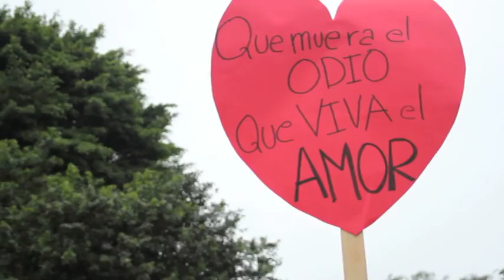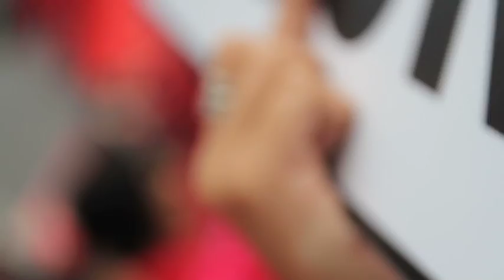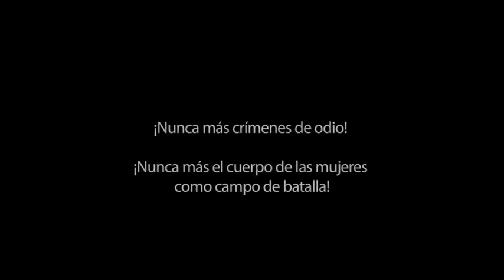Marcha del Orgullo LGTB 2013 - La Violencia de Estado Mata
Este sábado se realizó la XII Marcha del Orgullo en Lima. Con el lema "La violencia de estado mata", miles de personas salieron a las calles a denunciar las acciones que viene tomando el Estado peruano, que a través de la presión de grupos conservadores en el Congreso, ha iniciado una ofensiva en contra de los derechos de lesbianas, gays, travestis, transexuales, transgeneros y mujeres. Frente a esto, la marcha logro convocar a miles de activistas lgtb, feministas, asociaciones de familiares, estudiantes universitarios y organizaciones de izquierda unidas en la lucha por el respeto a la diferencia.

No necesito disfraz

Aquí está mi cara

Hablo por mi diferencia

Defiendo lo que soy

Y no soy tan raro

Me apesta la injusticia

Y sospecho de esta cueca democrática

Pero no me hable del proletariado

Porque ser pobre y maricón es peor

Hay que ser ácido para soportarlo

Es darle un rodeo a los machitos de la esquina

Es un padre que te odia

Porque al hijo se le dobla la patita

Es tener una madre de manos tajeadas por el cloro

Envejecidas de limpieza

Acunándote de enfermo

Por malas costumbres

Por mala suerte

Como la dictadura

Peor que la dictadura

Porque la dictadura pasa

Y viene la democracia

Y detrasito el socialismo

¿Y entonces?
¿Qué harán con nosotros compañero?
A usted le doy este mensaje

Y no es por mí

Yo estoy viejo

Y su utopía es para las generaciones futuras

Hay tantos niños que van a nacer

Con una alita rota

Y yo quiero que vuelen compañero

Que su revolución
les dé un pedazo de cielo rojo

Para que puedan volar. (Pedro Lemebel)

Video y Edición:
Movimiento por el Poder Popular
Tomate Colectivo